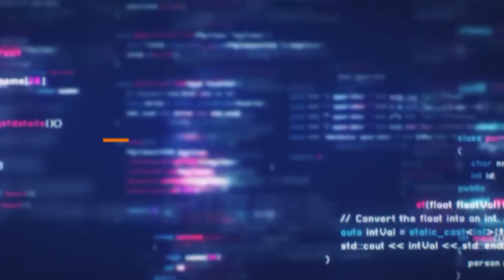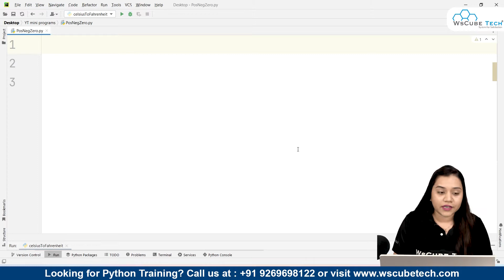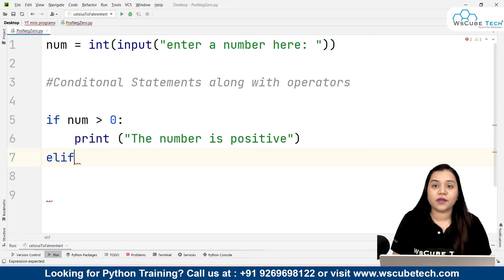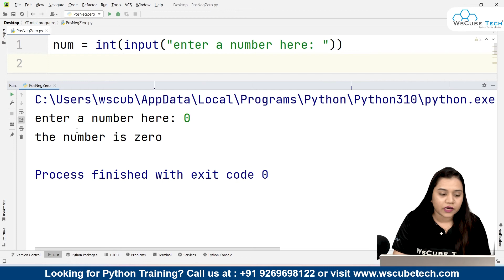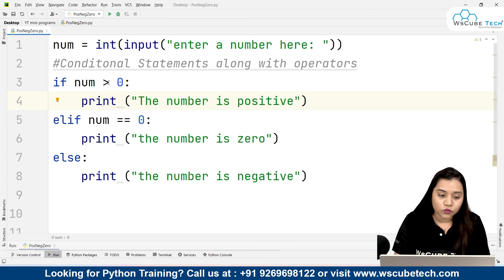Python Program to Check If a Number is Positive, Negative, or Zero - Complete Guide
In this video, learn Python Program to Check If a Number is Positive, Negative, or Zero - Complete Guide. Find all the videos of the PYTHON PROGRAMMING Tutorials in English Course in this playlist